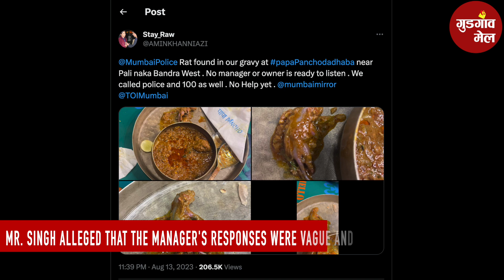Disturbing Discovery: Rat Found in Mumbai Restaurant's Chicken Dish!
In a startling incident that shook Mumbai's dining scene, a chicken curry dinner turned into a horrifying nightmare for a customer at a popular restaurant. What he found in his plate left everyone speechless. Join us as we uncover the shocking discovery, confrontations, and legal actions that followed.